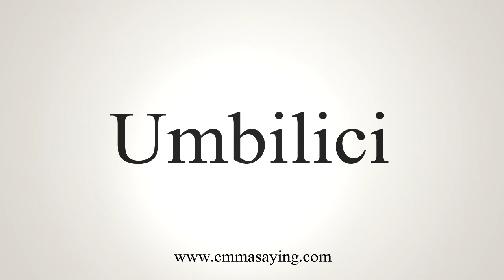How To Say Umbilici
Learn how to say Umbilici with EmmaSaying free pronunciation tutorials.